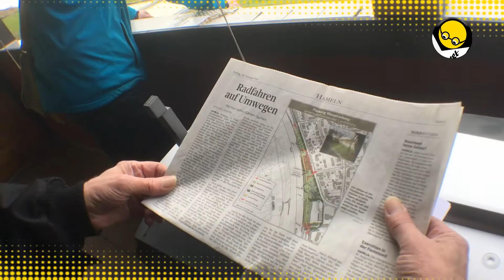Der Kleingarten VS. Radweg Report aus Hameln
An der Weser in Hameln soll ein Radweg von der anliegende Straße direkt an den Fluss verlegt werden.
Doch hier gibt es ein Problem: An der Stelle liegt eine Kleingartenanlage und einige Eigentümer wollen ihren Garten nicht so einfach aufgeben.